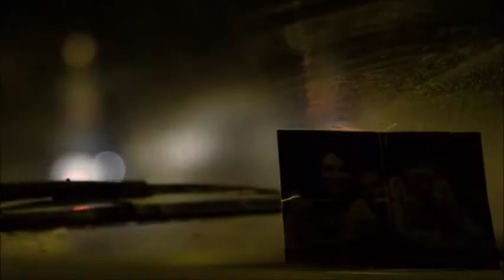The Punisher & Ghost Rider - As We Fall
Song: As We Fall - League Of Legends
Series: Agents Of Shield Season 4 & The Punisher